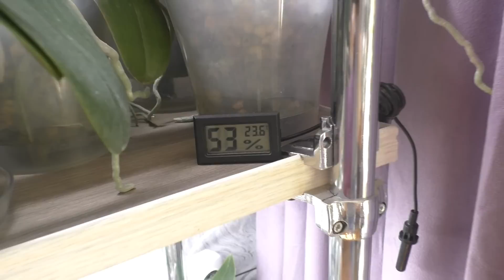Орхидея 10 лет без пересадки, 2 года спустя. КАК ПРАВИЛЬНО ОМОЛОДИТЬ Старую Орхидею?